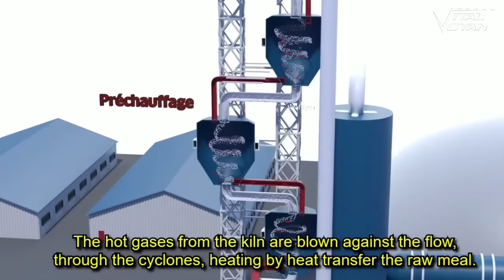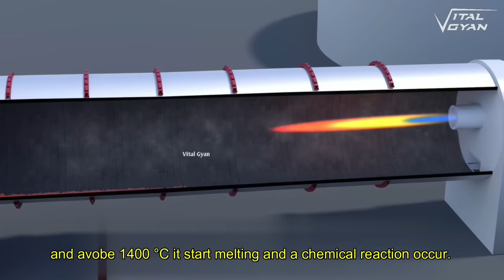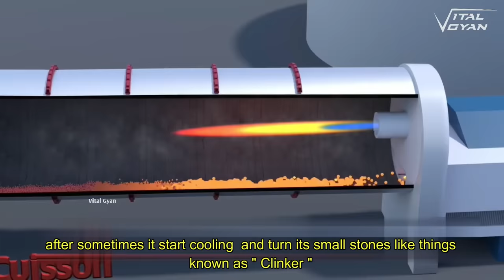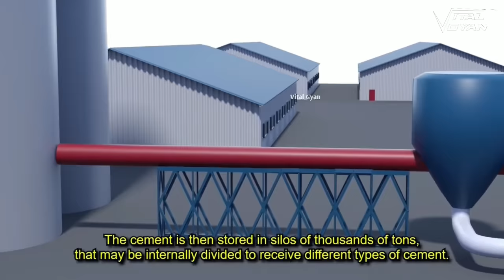फैक्ट्री में सीमेंट कैसे बनते हैं? | How cement is made ? | by Vital_Gyan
फैक्ट्री में सीमेंट कैसे बनते हैं? | How cement is made ?

Hello Dosto,
                      Cement is a very important thing in today's  modern world. Construction of houses, buildings,roads,dams etc. are not possible without cement.In this video we explained that How Cement is made ? in very easy language in detail.

Dosto, Agar aap jaana chahte hai ki factory mein cement kaise banta hai, cement ko kis cheez se banate hai, is video mein humne bahut hi aasan bhasha me vistar se samjhaya hai ki cement kaise banta hai isliye video ko dekhiye or dosto k saath share bhi karein.

Cement kaise banta hai

Cement kaise banaya jata hai

factory me cement kaise banta hai

cement kis cheez se banti hai

cement kaise taiyar hota hai

Cement banne ki puri process

Dikhaiye cement kaise banaya jata hai

Patthar se cement kaise banta hai

सीमेंट कैसे बनते हैं

सीमेंट किस चीज़ से बनता है

सीमेंट को कैसे बनाते है

How cement is made

You can trust our channel